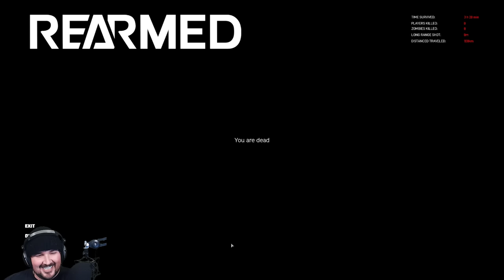This Tarkov Mod Is Nuts! - DayZ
Playing on the ReArmed servers once again. They are custom modded to add alot of the features of Tarkov to DayZ. Its pretty fun as long as you don't encounter the dreaded... Extract Campers! Enjoy!

 dayz dayz pvp winter frozen chernarus  dayz namalsk dayz update dayz ps5 xbox pc escape from tarkov mod tarkov